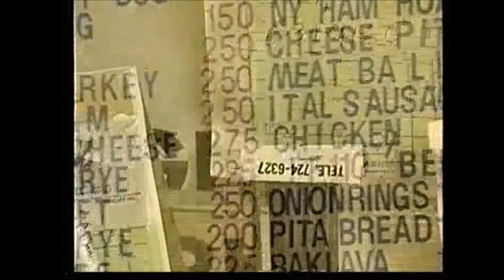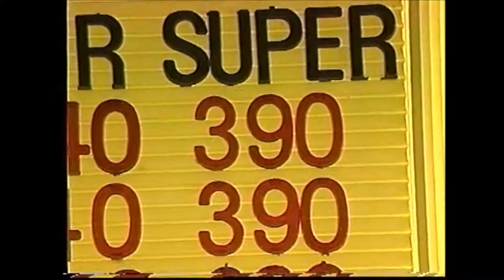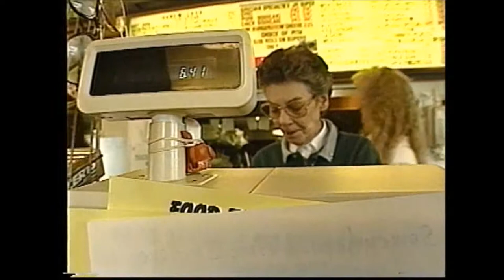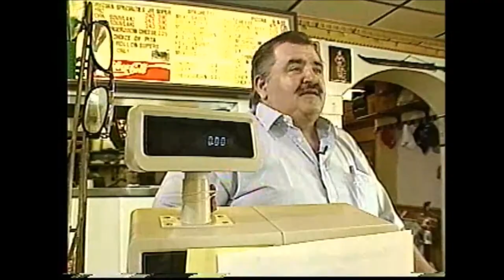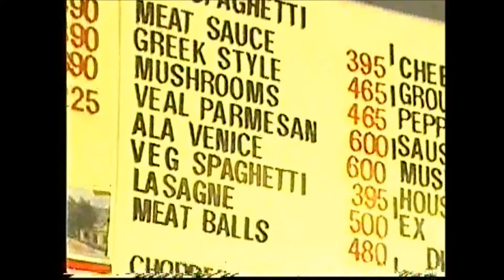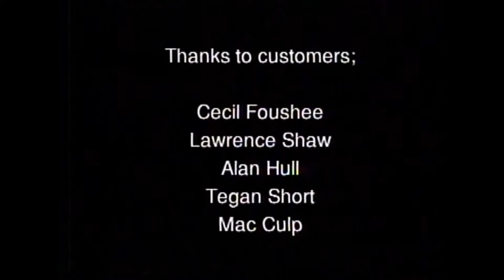Georges Greican Corner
George Ballas and his restaurant Grecian Corner located in Winston-Salem, NC